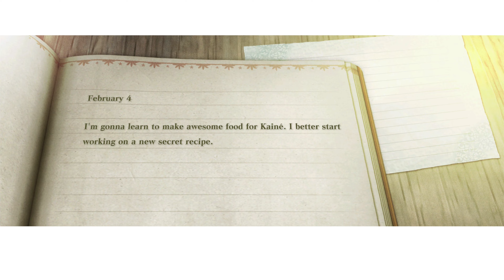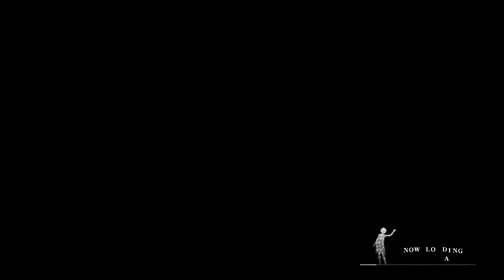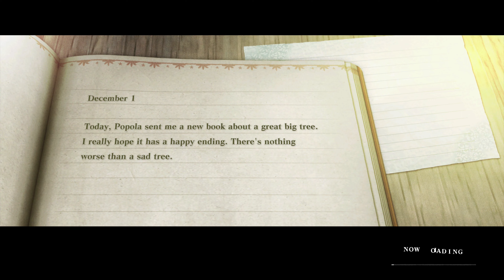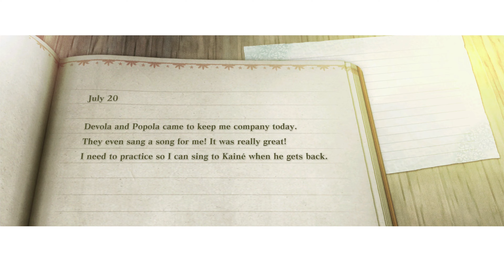NieR Replicant - [3]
song = Wretched Automatons...  nier perfect for a song